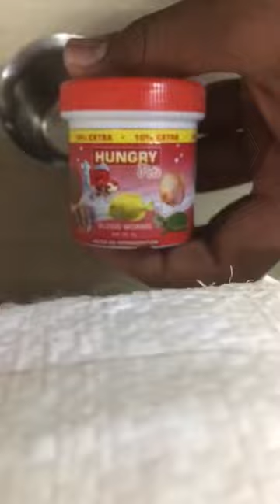guppy fish fry's food#fish